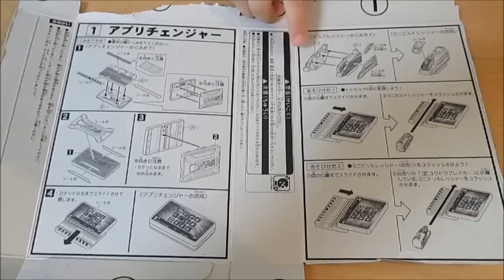【300円食玩】烈車戦隊トッキュウジャー トッキュウ6号キット① アプリチェンジャー & ミニビルドレッシャー で変身!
300円食玩　トッキュウ6号キット全3種